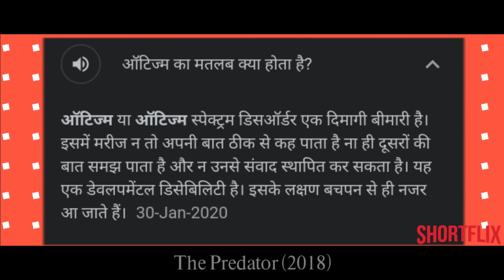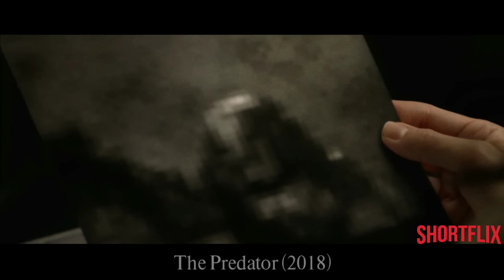ब्रह्मांड का सबसे खतरनाक शिकारी, इंसानों को बचाने पृथ्वी पर आता है। movie